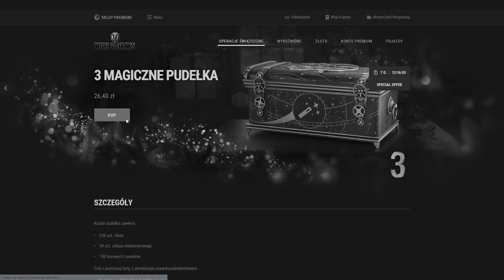NOWY CZOŁG PREMIUM ZA OBLIGACJE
SKLEP ENEBA z KODEM: NEWMULTI10 jest RABAT 10%
Wygraj 2x 3 duże pudełka świąteczne. Wystarczy, że
1. Zostawisz subika z dzwoneczkiem
2. Polubisz ten film
3. Napiszesz komentarz z odpowiedzią na pytanie: Czy planujesz kupić Charlemagne? TAK czy NIE i jak go oceniasz w skali od 1 do 10. Pamiętaj, aby podać swój nick!